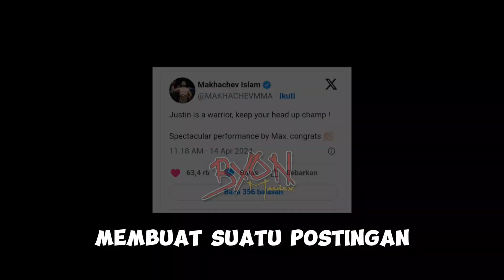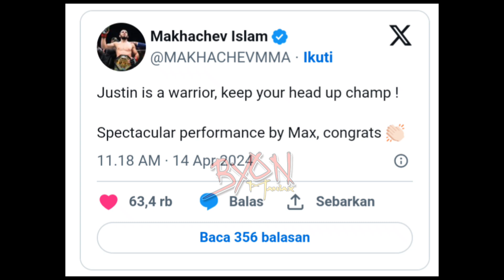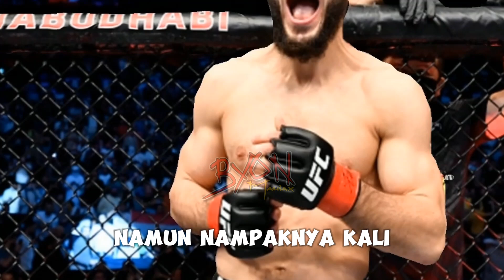ISLAM MAKHACEV TANGGAPI KEMENANGAN HOLLWAY ! SEMUA KAGUM DENGAN TANGGAPANNYA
Islam makhacev menanggapi pertandingan max hollway vs justin gaethje di media sosialnya